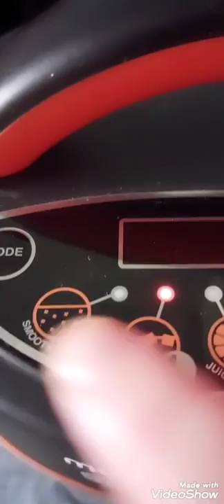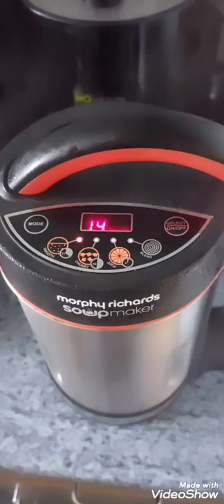Butternut Squash Soup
Attribution
Artist - Benjamin Tissot